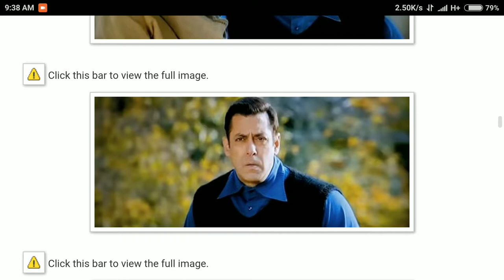Tubelight 2017 Hindi DVDScr Movie + Sample + Links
Kese ho? Download link niche hai 👇🏻

*Copy download like given below and paste it in UC browser

Tubelight is a 2017 Indian war drama film written and directed by Kabir Khan. The film is produced by Salman Khan and Kabir Khan. Set in the 1962 Sino-Indian War,[7] it stars Salman Khan in the lead role who plays a man from India.[8] It is confirmed from the director that Shah Rukh Khan will play a cameo on the film.[9] Julius Packiam and Pritam scored the music of the film, with the former composing the film score and latter composing the songs.[10] The film released on 23 June 2017.[4] It is an adaptation of the 2015 American film Little Boy.[1]

Cast[edit]
Salman Khan as Laxman Singh Bisht
Sohail Khan as Bharat Singh Bisht
Matin Rey Tangu as Gu Won (Gu)
Zhu Zhu as Li Leing (Gu's mother)
Mohammed Zeeshan Ayyub as Narayan( Laxman's friend)
Om Puri as Banne Chacha [11][12]
Yashpal Sharma as Major Rajbir Tokas
Shah Rukh Khan as Magician Goga Pasha[

Production[edit]
The director obtained a no objection certificate from the makers of the Kannada film Tubelight.[13] The first schedule of filming started in July 2016 in Ladakh.[14] Chinese actress Zhu Zhu was finalised for the leading role.[15][16] She commenced shooting from 8 August 2016.[17] The first schedule lasted for a month and was completed in mid-August 2016.[18]

Critical reception[edit]
Manjusha Radhakrishnan of Gulf News rated 2.5 out of 5 stars, saying "one of those films that shamelessly attempt to emotionally manipulate viewers into being sentimental wrecks."[19] Arti Dani of Khaleej Times commented, "good intentions but hardly any plot," but noted, "The best part about the movie was the bonding between Sohail and Salman."[20]

Meena Iyer of The Times of India rated Tubelight Movie 3 out of 5 on grounds of values of family and strong bonding between brothers.[21] Harsha R Gatty of Daijiworld rated 6.5 out of 10 stars, saying "Salman Khan-starrer 'Bromance' is watchable emotional entertainer". "[22]

Shubhra Gupta of The Indian Express rated only 1.5 stars out of 5, saying "The message is perfect, but when the main act isn't convincing, the film becomes just like the title: mostly flicker with a little late glow."[23] Raja Sen of NDTV commented while rating only 1 star out of 5, "Poor little superstar who doesn't know better, the film is rendered unwatchable because of the leading man.

Soundtrack[edit]
Tubelight
Soundtrack album by Pritam
Released 23 June 2017
Recorded 2016–17
Studio YRF Studios
Genre Feature film Soundtrack
Length 43:33
Language Hindi
Label Sony Music
Producer Salman Khan
Pritam chronology
Raabta
(2017) Tubelight
(2017) Jagga Jasoos
(2017)
Sony Music India released the soundtrack album of the film on 23 June 2017.[10][25][26] All music composed by Pritam.

1. "Radio" Amitabh Bhattacharya Kamaal Khan, Amit Mishra 4:49
2. "Naach Meri Jaan" Amitabh Bhattacharya Kamaal Khan, Nakash Aziz, Dev Negi, Tushar Joshi 4:47
3. "Tinka Tinka Dil Mera" Kausar Munir Rahat Fateh Ali Khan 5:02
4. "Main Agar" Amitabh Bhattacharya Atif Aslam 4:37
5. "Tinka Tinka Dil Mera" (Film Version) Kausar Munir Jubin Nautiyal 5:06
6. "Main Agar" (Film Version) Amitabh Bhattacharya KK 3:28
7. "Kuch Nahi"     3:41
8. "Kuch Nahi" (Reprise)     3:41
9. "Kuch Nahi" (Encore)     3:33
10. "Radio" (Film Version) Amitabh Bhattacharya   4:49
Total length: 43:33